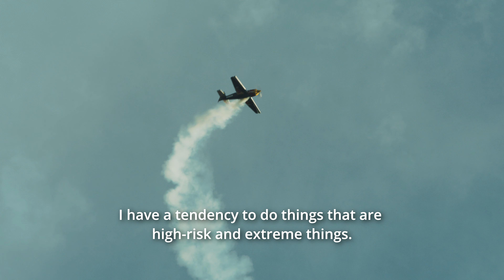Extreme Shift Trailer